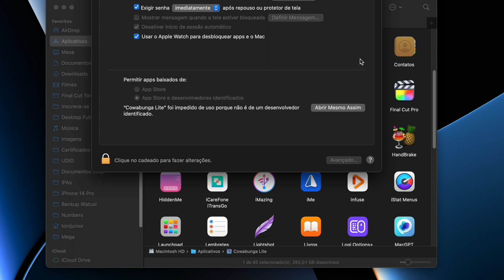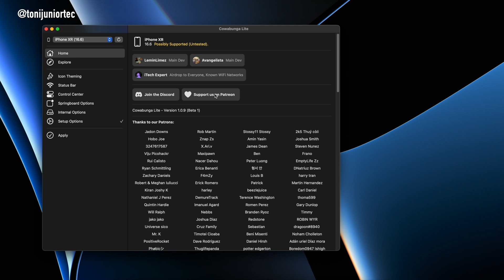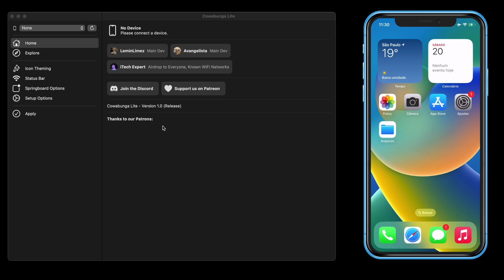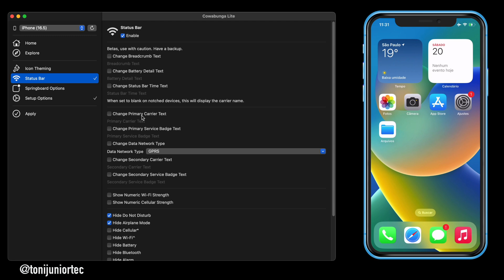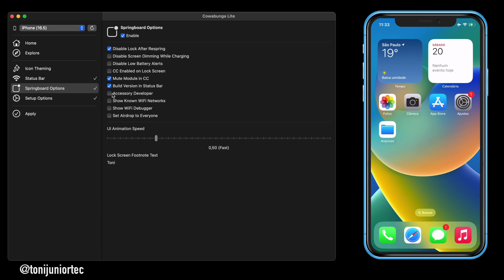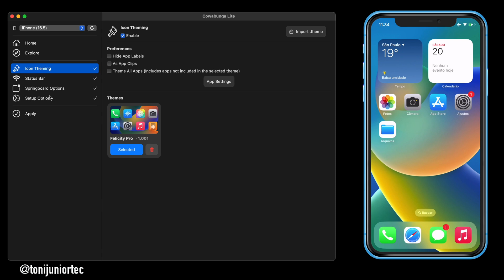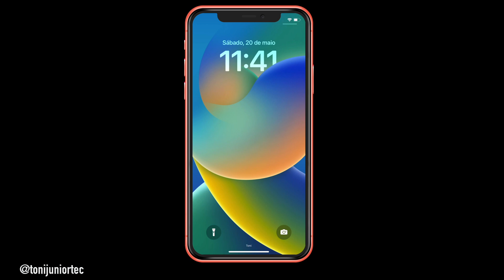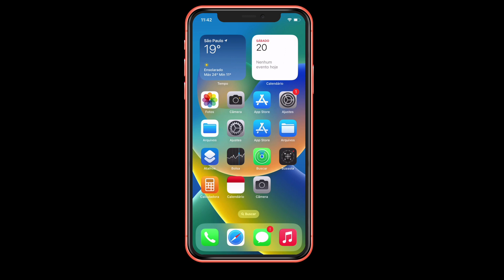Cowabunga Lite | COMO PERSONAIZAR O SEU iPhone - P.T BR | 2024